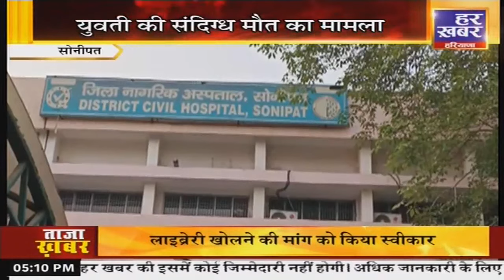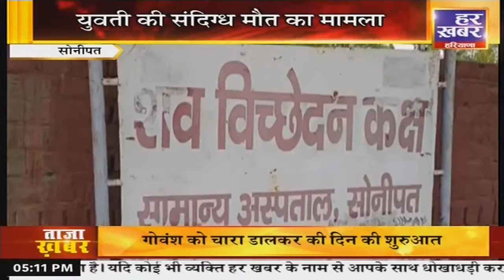कालका से समालखा | 5 PM | Live Hindi News | 14 May , 2023 | Haryana Breaking News | Har Khabar